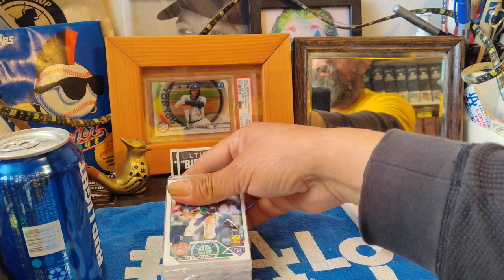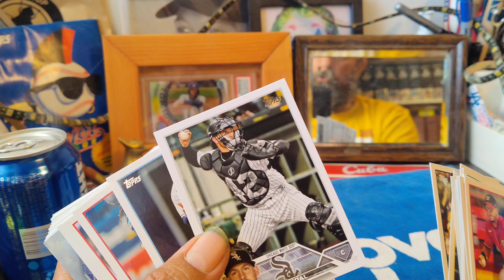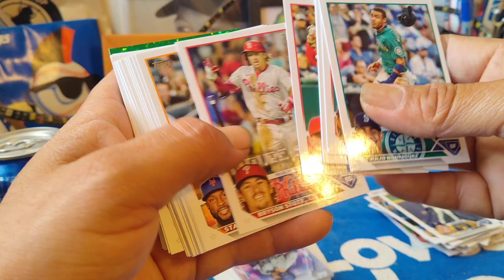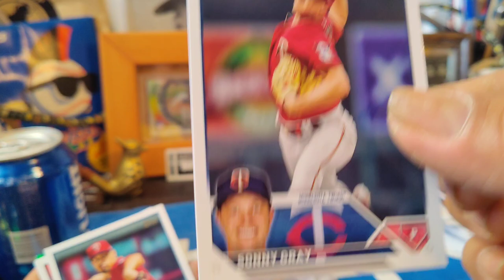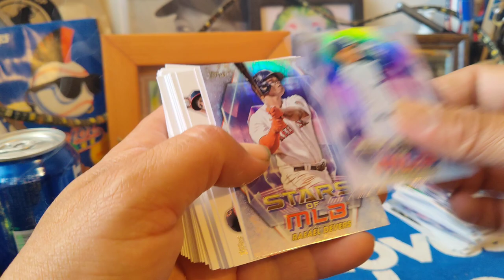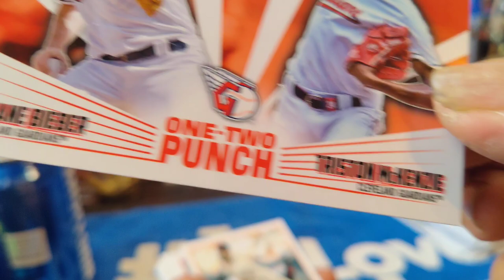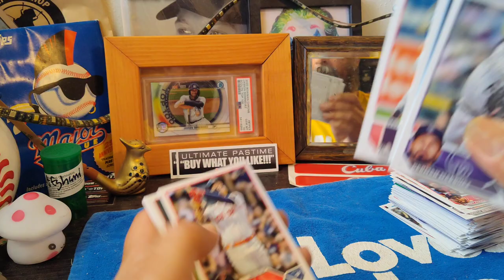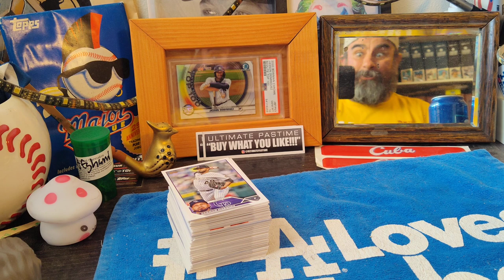opening some Topps retail